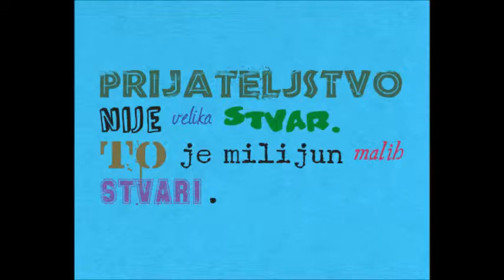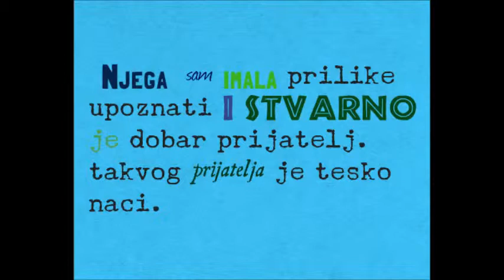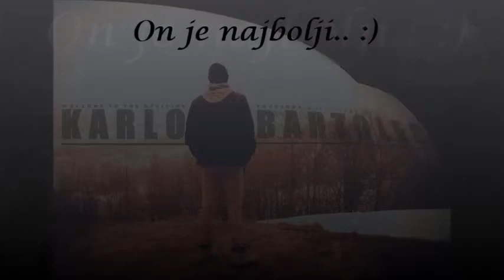Karlo Bartolec :)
On je zakonn. :)